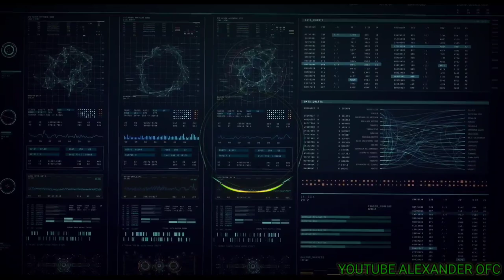JUNGLE DUTCH TRENDING NUMBER ONE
Vlog Mobile
World of Animation
Tutorial

Enjoy.. Just for You JUNGLE DUTCH TRENDING NUMBER ONE